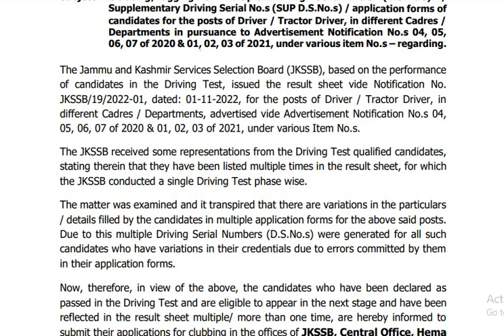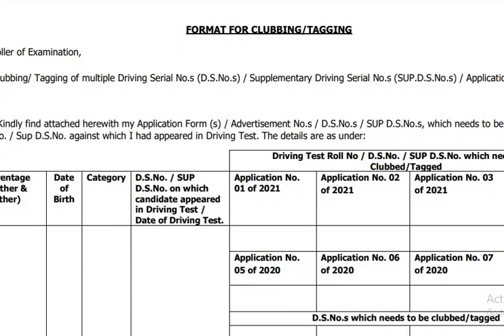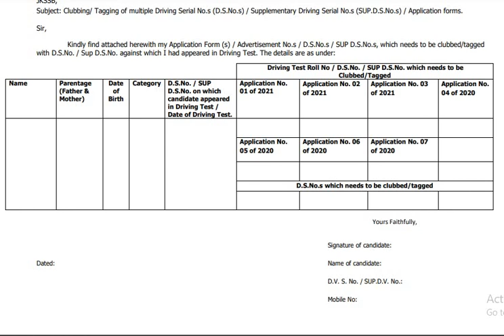JKSSB Big Update| Advertisement 04 of 2021 to 03 of 2021 | Driver / Tractor Driver Stage 2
Clubbing/Tagging of Multiple Driving Serial No.s (D.S.No.s) /
Supplementary Driving Serial No.s (SUP D.S.No.s) / application forms of
candidates for the posts of Driver / Tractor Driver, in different Cadres /
Departments in pursuance to Advertisement Notification No.s 04, 05,
06, 07 of 2020 & 01, 02, 03 of 2021, under various item No.s – regarding.